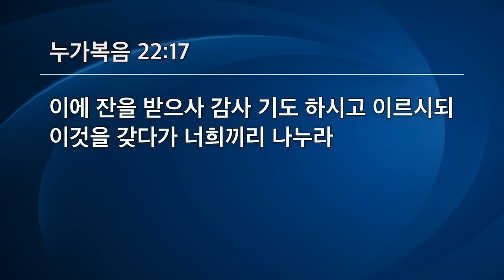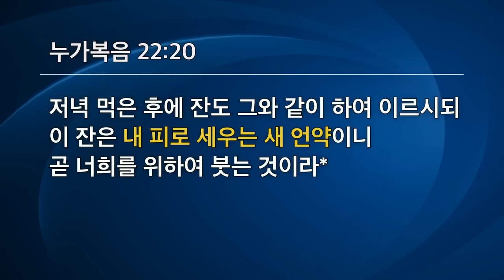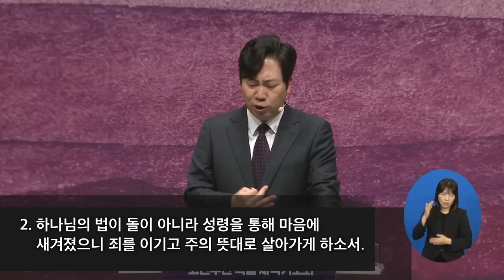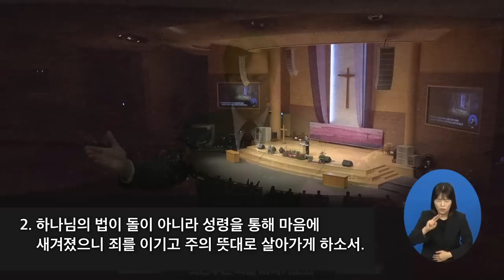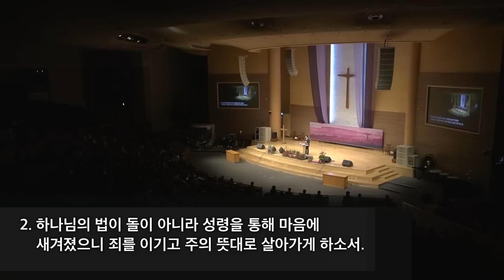[선한목자교회] 2023 십자가부흥회 2023년 04월 03일 | 새 언약의 십자가 - 김다위 목사 [누가복음 22:14-20]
[선한목자교회] 2023 십자가부흥회 2023년 04월 03일
새 언약의 십자가 - 김다위 목사 [누가복음 22:14-20]